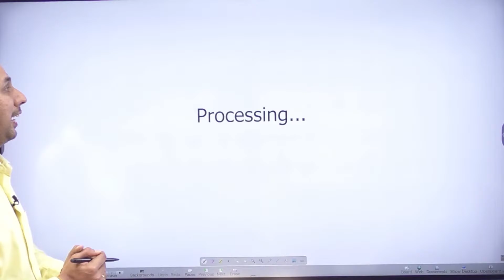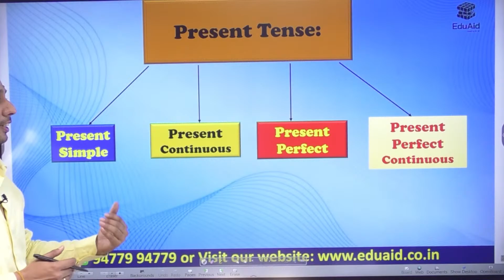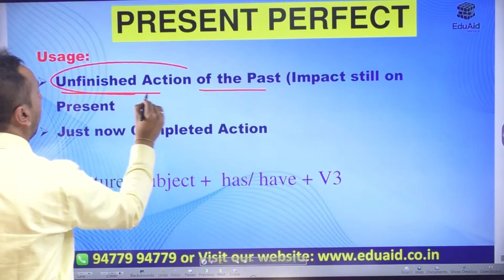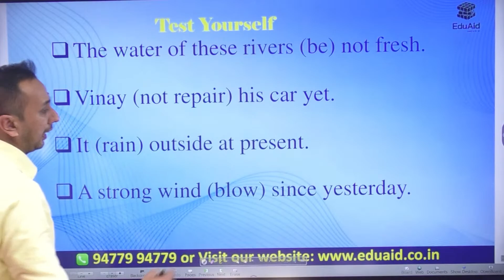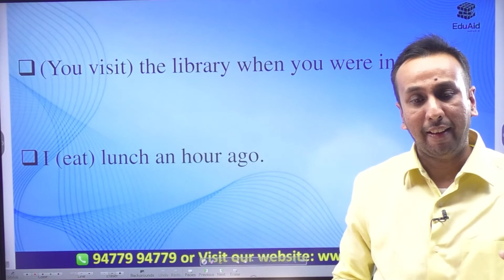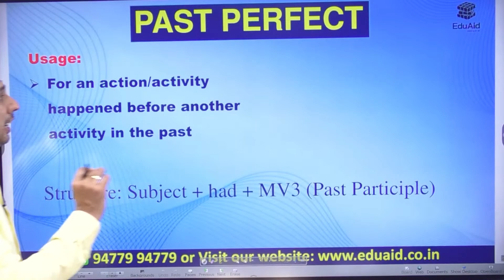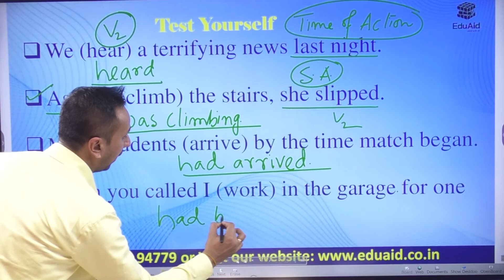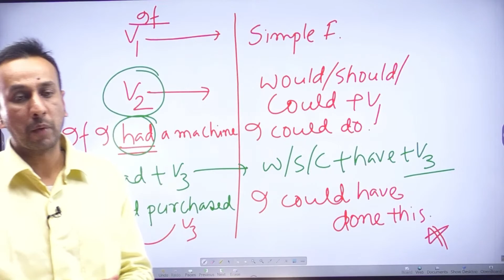MARATHON 2022 || ENGLISH GRAMMAR || TENSES